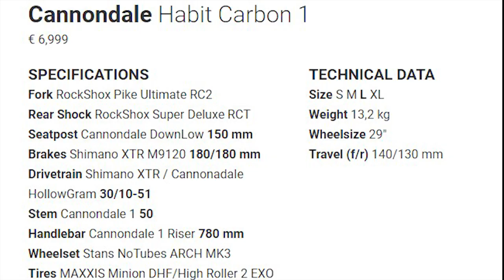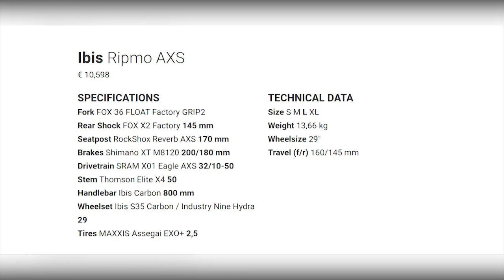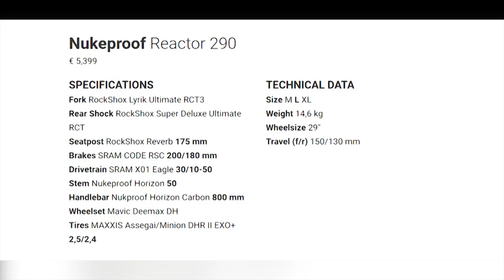Top 05 Mountain (MTB) Bikes 2020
Trail bikes are the undisputed all-rounders of the bike industry.

The bike industry has spent many years categorizing bikes. For a long time this made a lot of sense, but then those categories became increasingly specific and niche until the individual designations became absurd. Who needs an all-mountain bike with freeride DNA? At ENDURO, we prefer to keep it simple: for us, it is not about categories for the sake of categorization but rather about finding the best solution for a specific application. That’s why we only differentiate between cross-country, trail, enduro and downhill bikes. Trail bikes are the most versatile of the lot. They excel in every kind of terrain and can usually be used for a versatile range of applications. They perform on the quick after-work lap just as well as they do on long multi-day rides and don’t have to shy away from bike park excursions either. While the market is dominated by all-rounders, there are also more and more trail bikes that focus on specific handling characteristics. These are the trail bikes that have been optimized for very specific uses, such as maximum fun on flow trails or ultimate comfort on multi-day rides.

As always, if you want to see more content like this, don’t forget to like, subscribe, and click the little bell icon, so that every time we upload a video, you get a notification.

So in no particular order, here we go with our top 2020 picks.

Music Info: Summer by AShamaluevMusic.